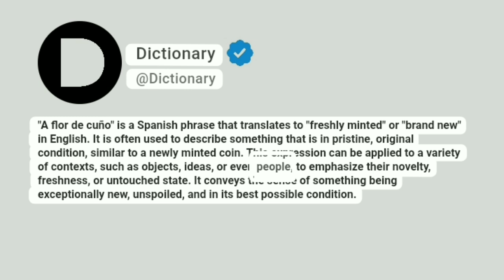A flor de cuño Meaning In English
"A flor de cuño" is a Spanish phrase that translates to "freshly minted" or "brand new" in English. It is often used to describe something that is in pristine, original condition, similar to a newly minted coin. This expression can be applied to a variety of contexts, such as objects, ideas, or even people, to emphasize their novelty, freshness, or untouched state. It conveys the sense of something being exceptionally new, unspoiled, and in its best possible condition.